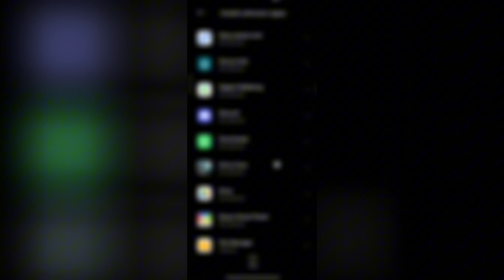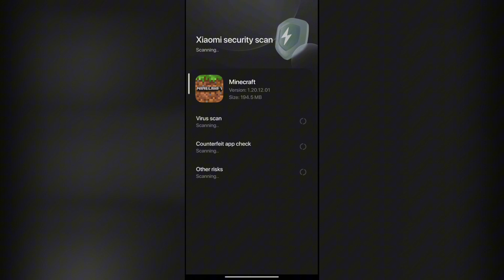How to get shaders on MCPE on Android devices!